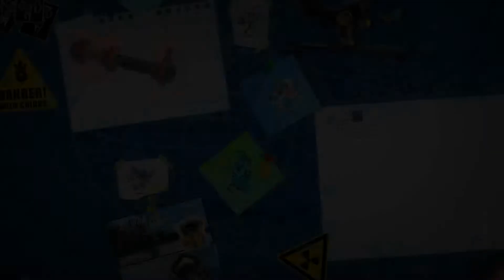Tiny Brains (PC) NetPlays Part 5: Table Hockey!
It's like foosball but with hockey!
Hero_Swe & Jasuchin